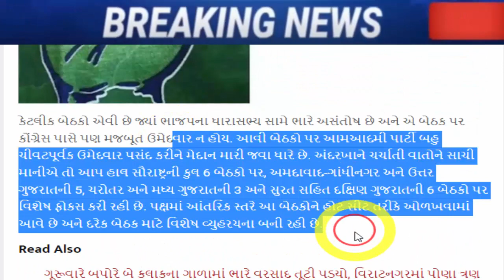હવે ભાજપ ની હાર નક્કી, જોતા રહી ગયા બધા, Gujarat_News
BJP લુખ્ખાઓની પાર્ટી બની ગઈ છે, AAP મંત્રી મનોજ સોરઠીયાને મારી નાખવાનું કાવતરું ઘડાયું હતું : ઇસુદાન ગઢવી

Khodaldham Chairman Naresh Patels big statement about tickets in Gujarat assembly elections.

if-nitinbhais-allegations-are-true-then-lets-organize-a-debate-in-open-forum-yuvraj-singh-jadeja.

kejriwal-bjp-worried-cold-war-between-patil-and-amit-shah-gujarati-news.

Shankersinh Vaghela will his own separate party before the gujarat elections.

Congress reaction to former CM Vijay Rupanis statement about contesting elections Congress spokesperson said

kejriwal-gujarat-visit-delhi-cm-arvind-kejriwal-big-announcement-about-education-in-gujarat.

kejriwal-gujarat-visit-today-delhi-cm-arvind-kejriwal-big-announcment-for-women-of-gujarat

aam-aadmi-party-protests-in-surat-calling-bad-roads-a-pit-of-corruption

gujarat-congress-leaders-have-been-given-a-big-responsibility-by-ashok-gehlot.

president-cr-patil-gives-hints-and-suggestions-to-bjp-workers-to-cut-tickets-of-old-jogis.

after-hardik-patels-entry-into-the-bjp-aam-aadmi-partys-state-president-gopal-italia-gave-a-response-gujarati-news.

naresh-patel-to-join-congress-party-in-ahmedabad-positive-signal-in-talks-with-high-command.

hardik-patel-reacts-to-naresh-patel-joining-congress-party.